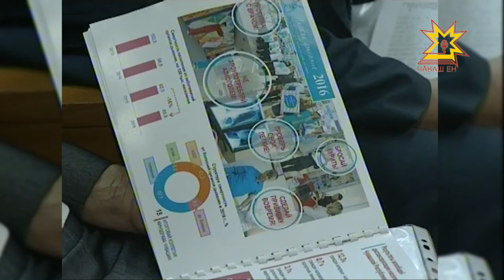На заседании Коллегии Минздрава Чувашии обсудили итоги работы в прошлом году и задачи на будущий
На заседании Коллегии Минздрава Чувашии обсудили итоги работы в прошлом году и задачи на будущий. 2016-й был для отрасли здравоохранения удачным — в строй действующих введены три поликлиники в Чебоксарах и одна в Канаше, 25 ФАПов, хирургический корпус онкологического диспансера.